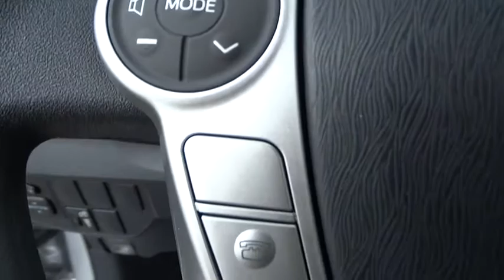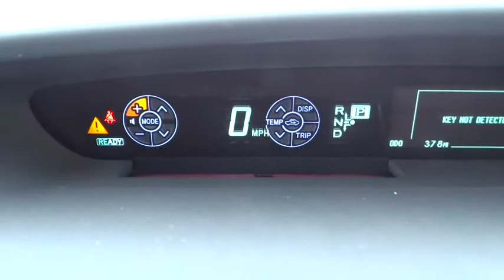2015 Toyota Prius Baltimore, Arbutus, cantonsville, Carroll County, MD 153164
2015 Toyota Prius

Russel Toyota
6616 Baltimore National Pike

*Internet price includes current applicable manufacturer rebates and incentives (Maryland). Your additional costs are sales tax, tags and title fees for the state in which the vehicle will be registered, dealer processing fee ($299 Maryland), ($134 Pennsylvania), and freight (Maryland only). Any accessories that either you add or are installed by us are additional. Any offers (etc) must be presented upon arrival and cannot be combined with any other offers (etc). Pricing subject to change. Prior sales excluded. See sales associate for details. Price includes: $2,000 - TMS Customer Cash. Exp. 07/06HYBRID, BLUETOOTH, 48 MPG Highway, The world's first and most successful mass-produced hybrid car, the Toyota Prius hybrid continues to expand its dominance. If you're looking for the best fuel economy in the hybrid field, the Prius' 51cty/48 hwy mpg rating is still king. The plug-in model also allows for more options and with the ability to run solely on electric power at ratings of 95 MPGe. The driver is given a range of performance options via the EV, Eco, and Power buttons, which allow for variations in throttle application and fuel consumption. In EV mode, the Prius hybrid functions solely on electric power (speed and miles permitting), while the Power mode setting delivers the full potential of the gasoline engine assisted by the electric motor. The Eco mode setting is probably the most useful of the three, allowing the Prius' computer to modify the throttle response for the best balance of fuel consumption and performance. The Toyota Prius hybrid hatchback features an interior as modern and different as its exterior. The available Solar Roof is embedded with solar panels that can power a fan to circulate ambient air through the cabin when parked in direct sunlight. The contoured dash looks particularly handsome with its 2-tone panels. The Prius' sheet metal is designed to cheat the wind, with sharp-edged creases and flush glass panels. Even the car's wheel covers are aerodynamic. Available safety features include Dynamic Radar Cruise Control which can regulate vehicle speed when cruise control is engaged, a Pre-Collision System which can automatically apply brakes if collision is detected, and Lane Keep Assist which can give a warning notification or when Dynamic Radar Cruise Control is engaged it can gently correct steering. *Internet price includes current applicable manufacturer rebates and incentives (Maryland). Your additional costs are sales tax, tags and title fees for the state in which the vehicle will be registered, dealer processing fee ($299 Maryland), ($134 Pennsylvania), and freight (Maryland only). Any accessories that either you add or are installed by us are additional. Any offers (etc) must be presented upon arrival and cannot be combined with any other offers (etc). Pricing subject to change. Prior sales excluded. See sales associate for details.